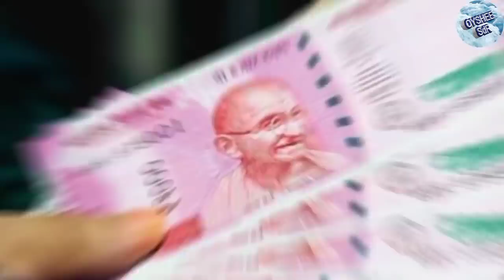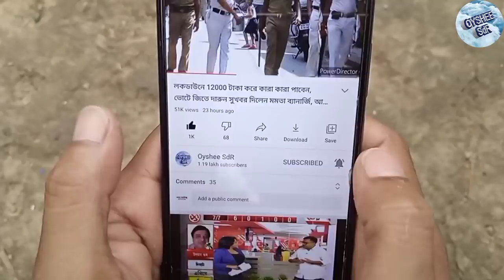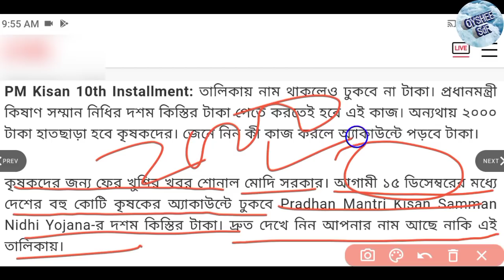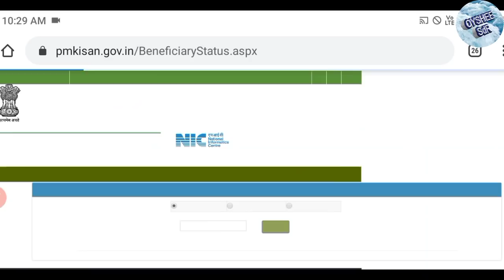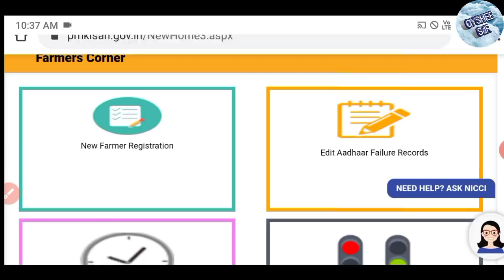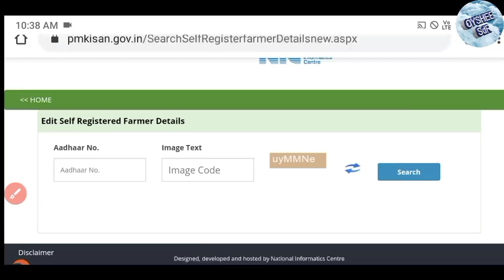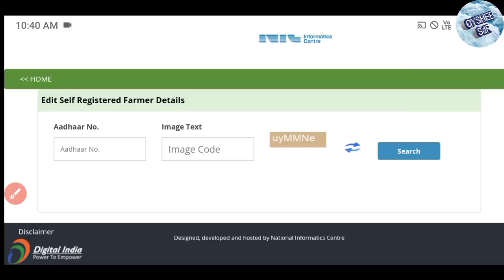15 ই ডিসেম্বরের মধ্যে মোদির 2000 টাকা পেতে এই 2 টি কাজ অবশ্যই করুন, নইলে ঢুকবে না টাকা ! pmkisam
15 ই ডিসেম্বরের মধ্যে মোদির 2000 টাকা পেতে এই 2 টি কাজ অবশ্যই করুন, Pmkisam new updates

Disability pension scheme
Widow pension scheme
বার্ধক্য ভাতা লিস্ট চেক
বিধবা ভাতা লিস্ট চেক
প্রতিবন্ধী ভাতা লিস্ট চেক
ই শ্রম কার্ড এর সুবিধা ও অসুবিধা কি কি ?
Binamullye samajik suraksha yojna online apply
সামাজিক সুরক্ষা যোজনা
বিনামূল্যে 25000 টাকা সামাজিক সুরক্ষা যোজনা
2022 awas yojna new list
Awas yojna new list
Pradhan mantri awaas yojna new list 2022
Banglar awas yojna new list
Awas yojna online apply
December month free ration list
This month free ration list
December month free ration closed
ই শ্রম কার্ড নাকি সমাজ সাথী স্মার্ট কার্ড ? কোন কার্ডে লাভ বেশি ? কোন কার্ডে আগে সুবিধা ?
দুয়ারে রেশন প্রকল্পে কারা চাকরি পাবেন ?
লক্ষী ভান্ডার প্রকল্পের টাকা আর কত মাস পর্যন্ত দেবে ?
আর কত মাস পর্যন্ত লক্ষী ভান্ডার প্রকল্পের টাকা দেবে ?
লক্ষী ভান্ডার প্রকল্পের টাকা কবে পাওয়া যাবে
মোদি দিচ্ছে 12000 টাকা প্রত্যেকের অ্যাকাউন্টে
প্রধানমন্ত্রী কিষান সম্মান নিধি যোজনা
সামাজিক সুরক্ষা যোজনা আবেদন
সামাজিক সুরক্ষা যোজনা
মমতা দিচ্ছে 25000 টাকা
ই শ্রম কার্ড বানালে প্রতি মাসে 3000 টাকা